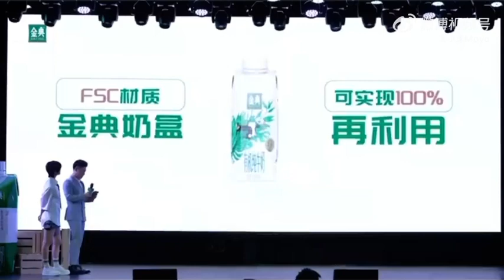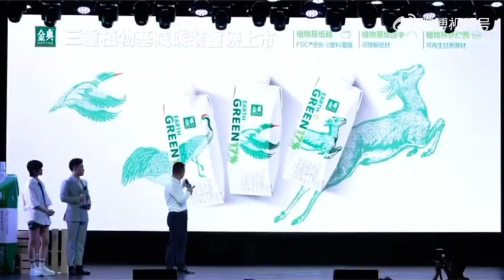240608 | 李宇春成都金典有机生活沙龙·官方全程48分钟直播cut (小沫自录) | Chris Lee Li YuChun